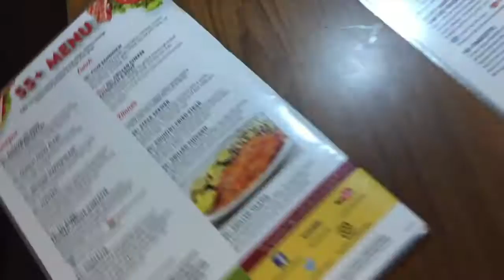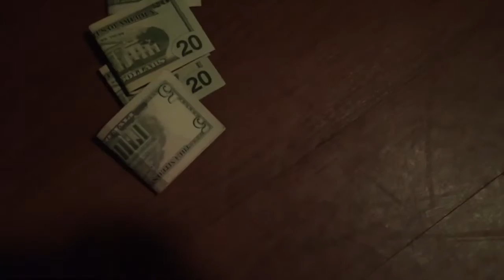NHL LIFE HACK!!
Starting this daily vlogging thing...